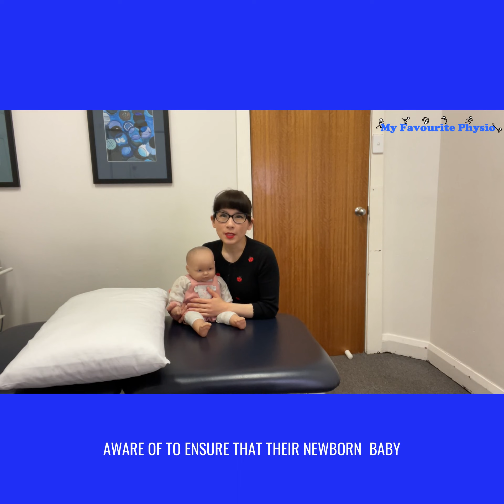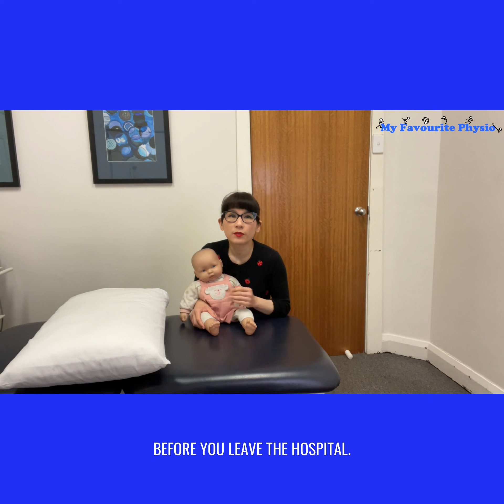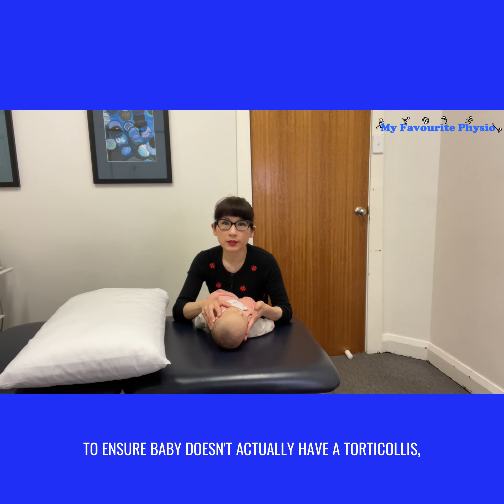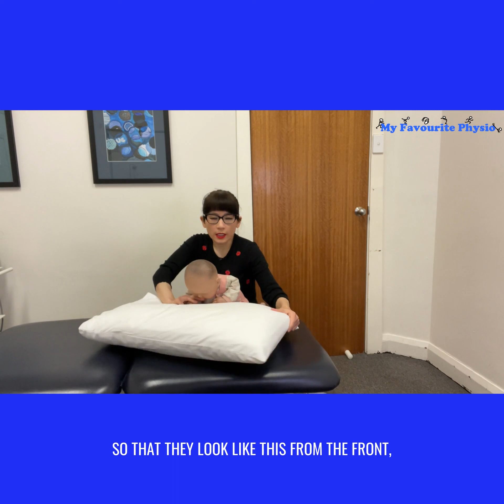🔥🔥🔥3 Facts Every New Parent Needs To Know So Baby Gets A Head Start In Life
Expecting a 👶🏻newborn baby to join your family soon or perhaps you have a newborn already

Check Out The Video below👇👇👇To see Neesha, our Expert Paediatric Physiotherapist 🤓 discuss the 3 Facts that every new parent should know to ensure that baby gets a good head start in life!

If you are concerned about your little one and their gross motor development, ring My Favourite Physio 📱on or PM us on facebook or Instagram, to speak to one of our Expert Paediatric Physiotherapists 🤓to find out how we can help your little one 👶🏻achieve their best potential.